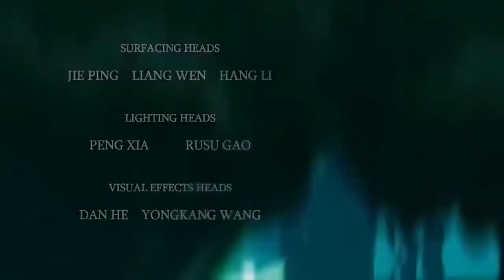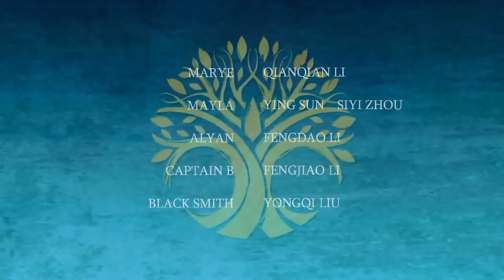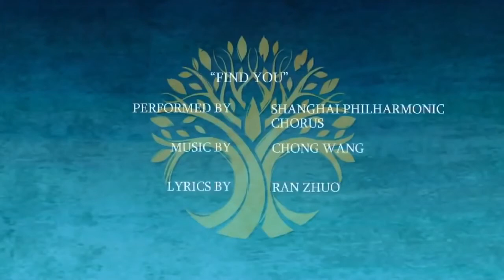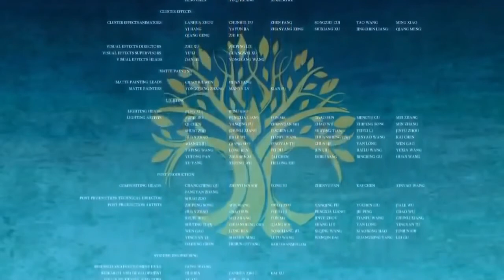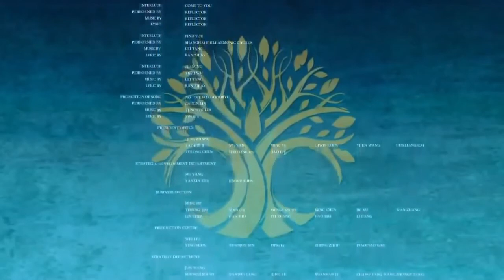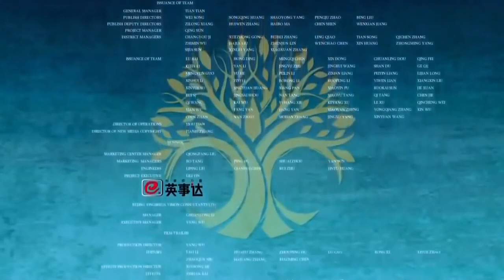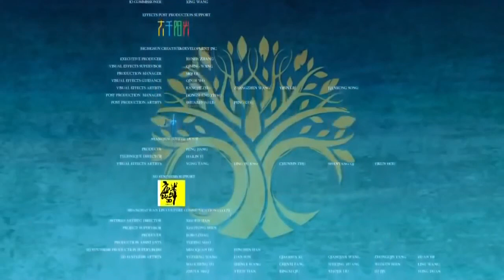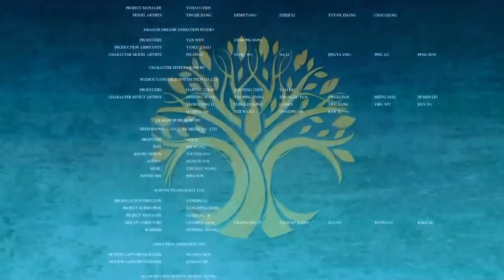DESENE ANIMATE cu Printesa in engleza 2021. Desene Frumoase pentru Copii 2021 Top Desene Animate